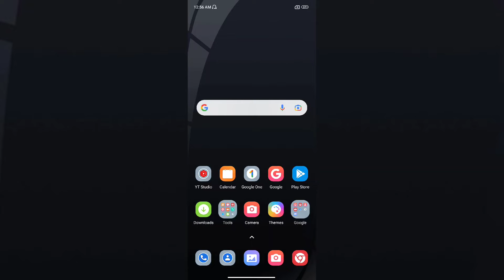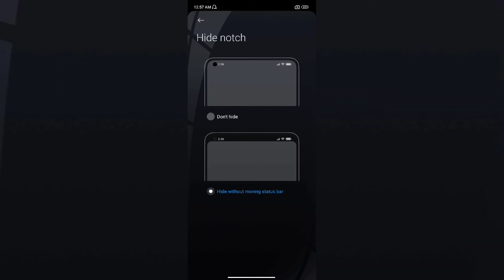Poco X4 Pro 5G How to Hide Notch